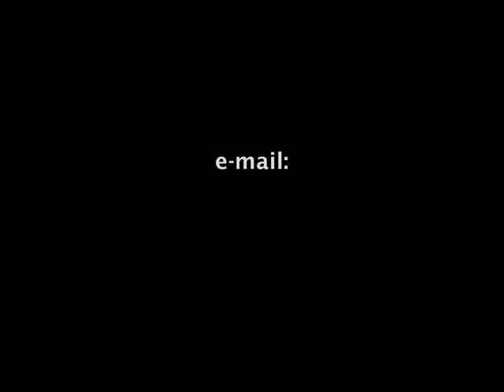Υιοθέτησε ένα αδέσποτο (3) - Adopt a stray dog!